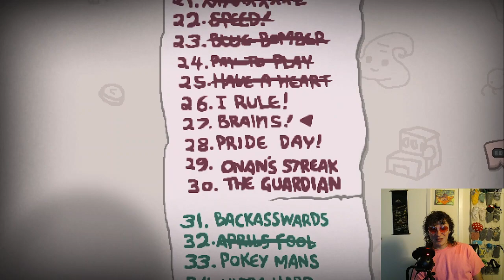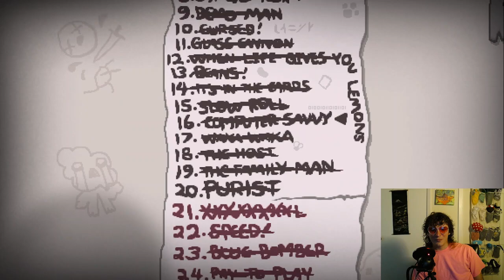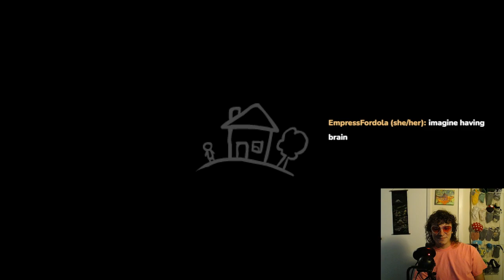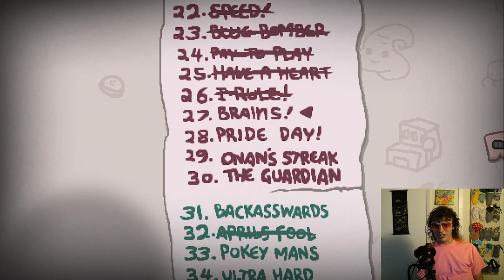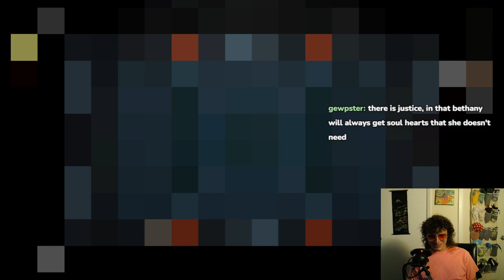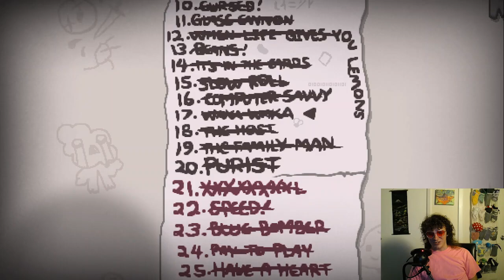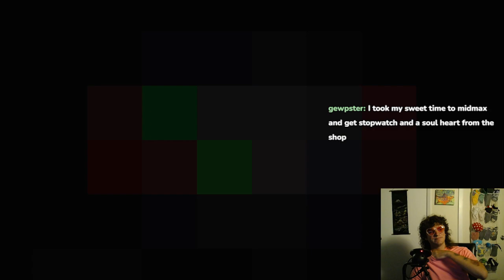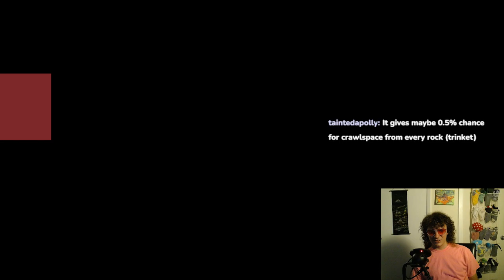TBOI Repentance Part 33 ~ I rule and BRAINS!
Good evening to you all ~ One small part is muted near the middle :p -- Watch live